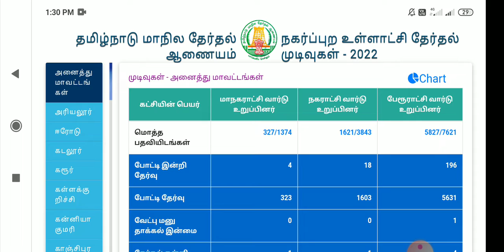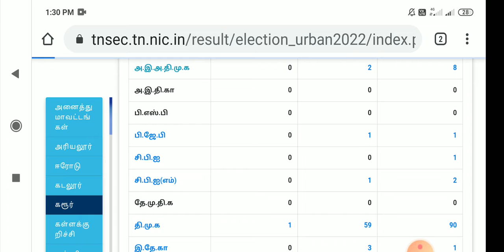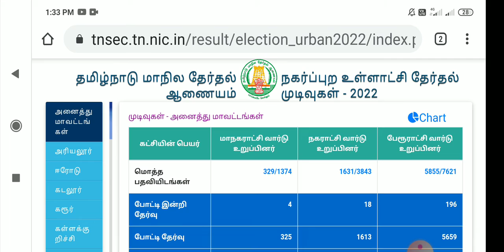தமிழ்நாடு நகர்புற உள்ளாட்சி தேர்தல் முடிவுகள் 2022| Tamilnadu election results 2022|manielango2022